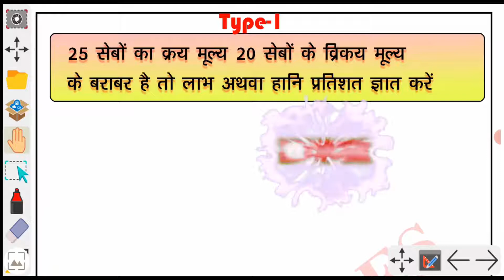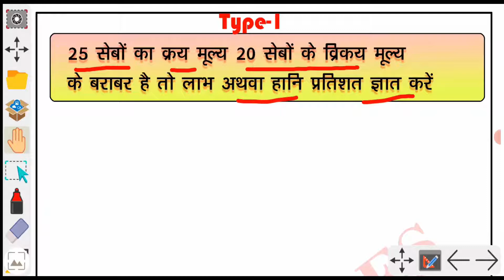Profit & Loss Tpye -1 || लाभ और हानि || सीखें बहुत आसान तरीके से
Like our Facebook page... 👇👇👇

 Railway Maths Videos:

 Railway Exam Paper:

 Railway Exam 2021 All Videos: